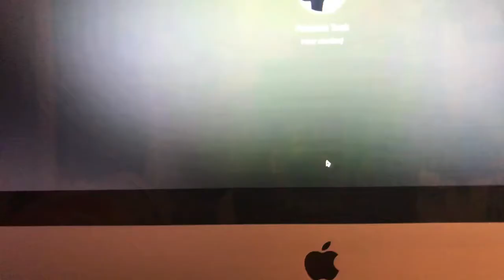NORBERT HMILANSKY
NORBI.LAČORO.LONDON LIVE 45